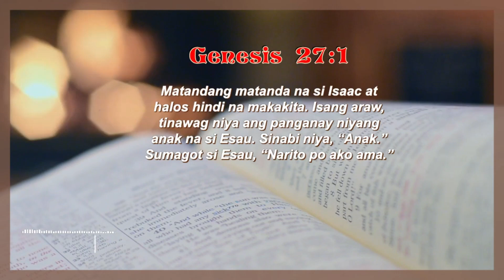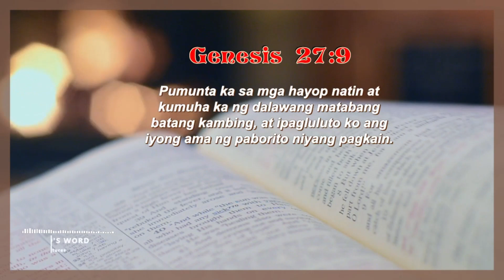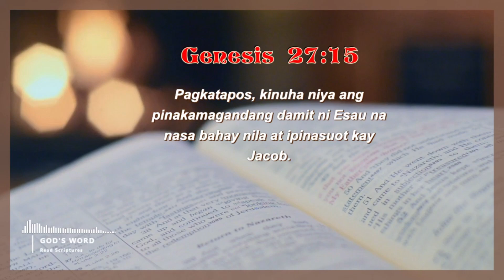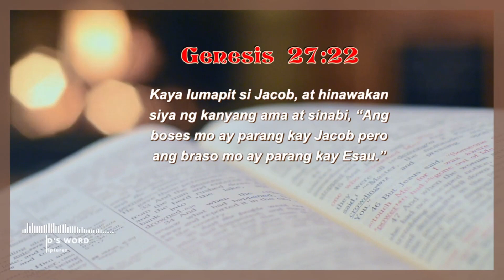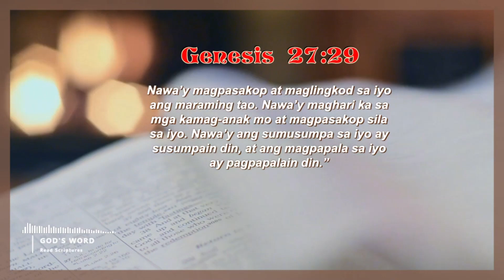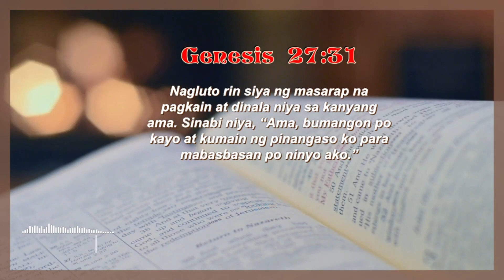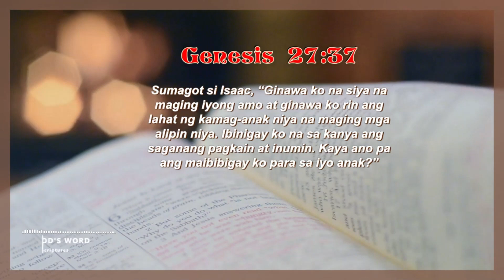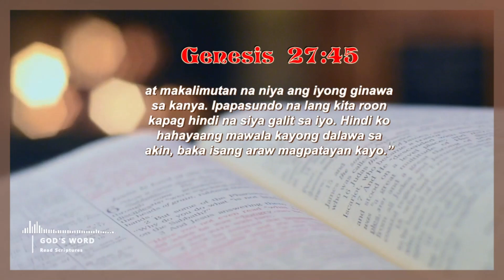GENESIS - 27 / Binasbasan ni Isaac si Jacob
HENESIS KABANATA 27

Pagkatapos, sinabi ni Isaac sa kanya, “Lumapit ka sa akin, anak, at hagkan mo ako.”
27Lumapit si Jacob sa kanya at hinagkan ang kanyang ama. Nang maamoy ni Isaac ang damit nito, binasbasan niya agad si Jacob na nagsasabi,
“Ang amoy ng aking anak ay katulad ng amoy ng bukid na binasbasan ng Panginoon.
28Nawaʼy bigyan ka ng Dios ng lupaing masagana ang ani na palaging may hamog na biyaya niya,27:28 hamog na biyaya niya: sa literal, hamog ng langit. para maging sagana ang pagkain at katas ng inumin mo.
29Nawaʼy magpasakop at maglingkod sa iyo ang maraming tao.
Nawaʼy maghari ka sa mga kamag-anak mo at magpasakop sila sa iyo.
Nawaʼy ang sumusumpa sa iyo ay susumpain din,
at ang magpapala sa iyo ay pagpapalain din.”